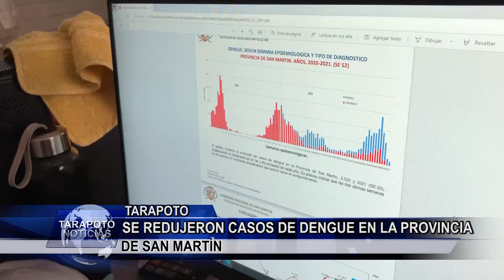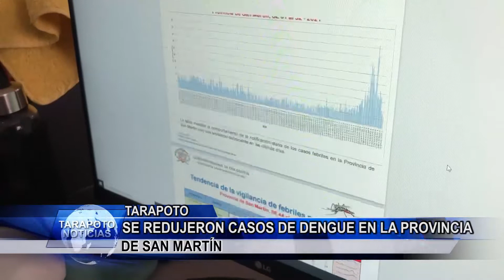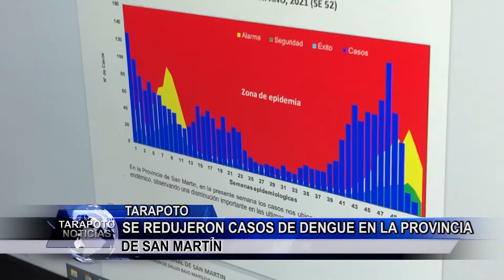Se redujeron casos de Dengue en la Provincia de San Martín